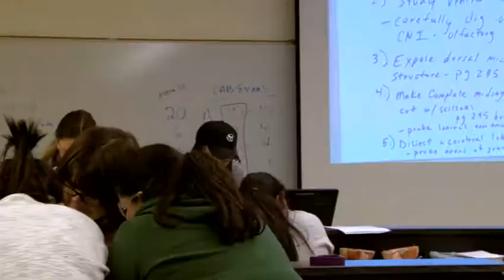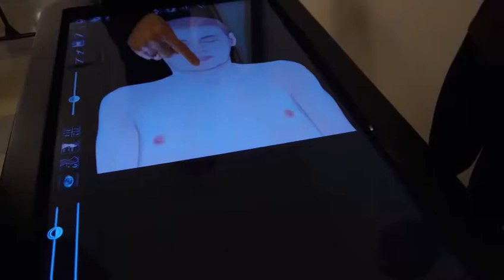Teaching from her heart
Karan Oliver-Tucci, assistant professor of Biology at College of DuPage, has been named the Overall Outstanding Faculty Member for 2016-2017.
Representing the Health and Sciences Division, Oliver-Tucci will receive a $1,000 award from the College of DuPage Foundation, which annually recognizes outstanding teaching achievement.
The Bloomingdale resident’s original goal was to become a zoologist or veterinarian. However, after working in a veterinary clinic and holding a seasonal zookeeper job while in college, she realized it wasn’t the perfect fit.
“I even participated in an Earthwatch research expedition to study black howlers in Argentina just to make sure I wasn’t missing out on a research career,” she said. “I still love animals but instead found my calling in the classroom.”
Oliver-Tucci taught high school biology for several years and was then asked to teach an honors-level Anatomy and Physiology course. Although she loved teaching the A&P course, she didn’t feel adequately prepared. So she returned to school and earned a graduate degree in Human Anatomical Sciences.
It was during graduate school when Oliver-Tucci discovered just how much she enjoyed working with college students.
“I feel very comfortable and happy in the classroom. I love the classroom dynamic, interacting with students, getting to know them and helping them reach their goals,” she said. “Plus it helps that I am fascinated by all the intricacies of the human body so the subject matter stays exciting. Anatomy and Physiology is a discipline that constantly keeps me on my toes in order to stay current with new procedures, drugs and technological advancements. Even after almost 11 years here at COD, Anatomy and Physiology courses are still my favorite to teach.”
Oliver-Tucci enjoys working with students who are completing their science requirements before enrolling in the College’s health care programs, such as Nursing. They often spend multiple semesters in her classes and labs.
“I have the opportunity to learn about them as I prepare them for program-specific health care classes,” she said. “After leaving my classes, they often come back to me with questions or see me in the hall and update me on their progress.”
Oliver-Tucci enjoys the smaller class sizes at College of DuPage. At a large university, a teaching assistant would be leading the lab sessions, but Oliver-Tucci prefers being there and working alongside her students.
“I hope some of my passion for science rubs off on my students,” she said. “I also want them to leave the course knowing they are capable of reaching their goals.”
College of DuPage is regionally accredited by the Higher Learning Commission. Serving approximately 28,000 students each term, College of DuPage is the largest public community college in the state of Illinois. The College grants nine associate degrees and offers more than 170 career and technical certificates in over 50 areas of study.